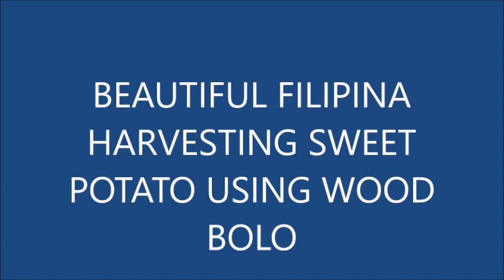BEAUTIFUL FILIPINA HARVESTING SWEET POTATO USING WOOD BOLO BRITISH AMERICAN IN PHILIPPINES